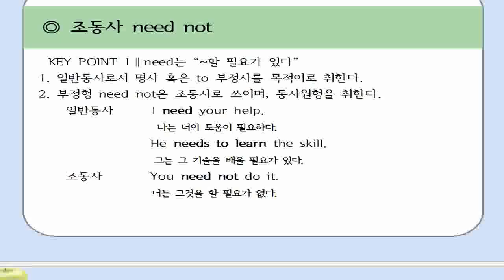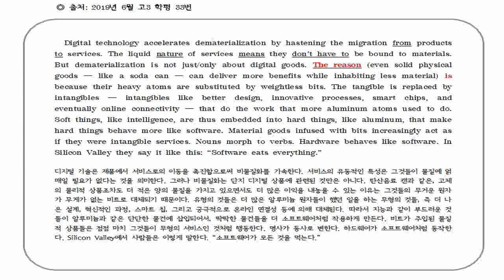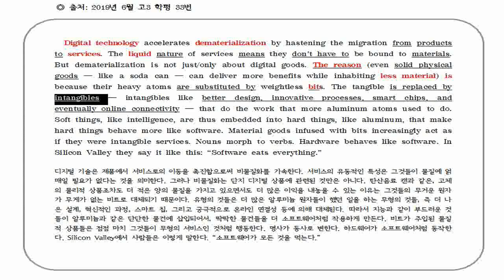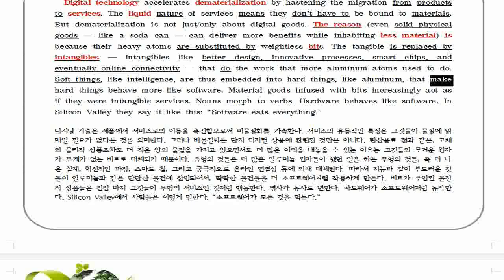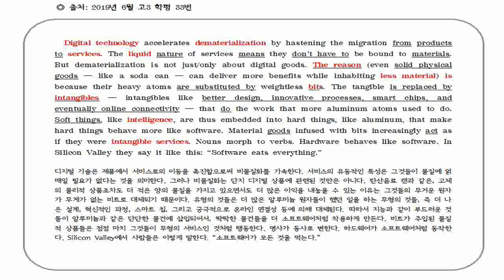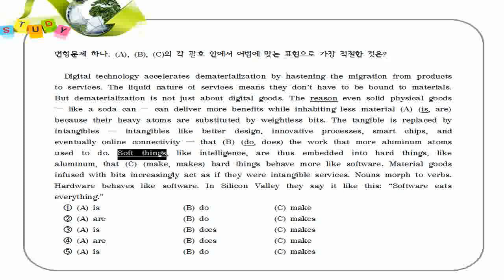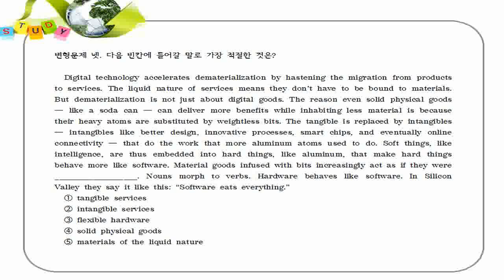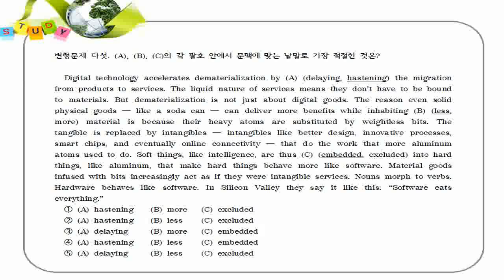2019년 6월 고3 영어 모의고사 33번 변형문제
자세한 사항은 [2019년 6월 고3 학평 모의고사 변형문제 99제] 참고.